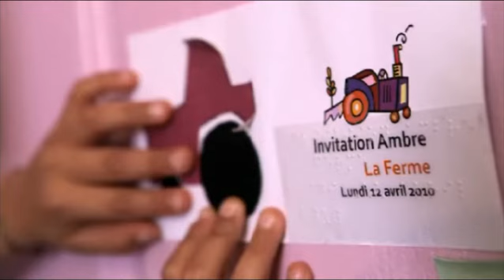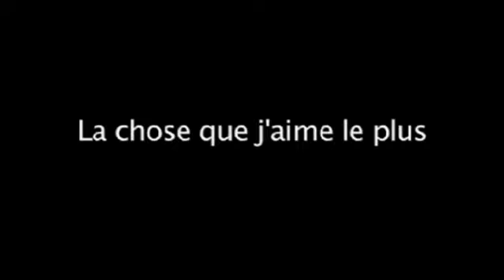Ambre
Naître dans un monde sans lumière . . .
Association Les Yeux d' Ambre